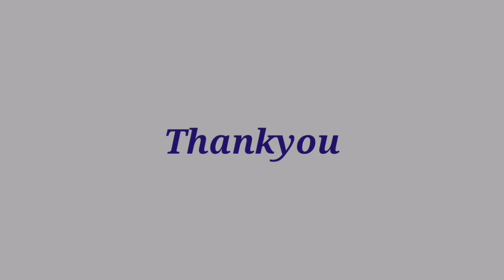"Hand Embroidery And Cute Flower Design, Engaging Embroidery With Attractive floss"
Hello viewers,
This video is about Hand Embroidery And Cute  Flower Design, Engaging Embroidery With Attractive  floss "

Hope you love this video and will try to make it. Any question you tell me i will try to answer  as soon as possible.

If you have any feedback or valuable suggestions please drop a comment to let us know.